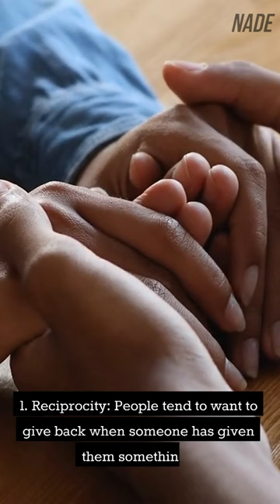7 Psychological Tricks to Make Anyone Do What You Want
Description: Learn the 7 powerful principles of persuasion by Robert Cialdini and become a master at getting people to do what you want. Discover how to use reciprocity, scarcity, authority, commitment & consistency, liking, social proof, and unity to your advantage. With these mind tricks, you'll be able to influence anyone and get them on your side. Don't miss out on this game-changing knowledge!